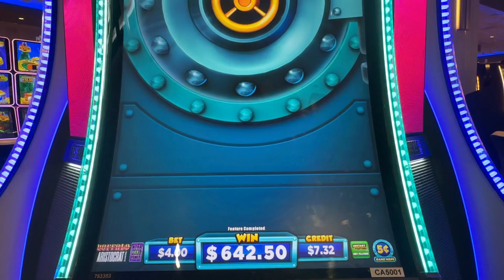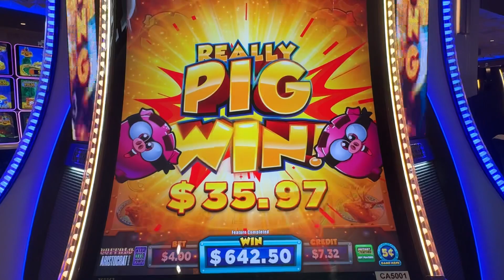BREAKING THE “BANK BUSTER” BONUS!!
Hi Folks,

Check out this great bonus. This was my best Bank Buster Repeat bonus to date. Was hoping for up to 10X repeats but no complaints. I’ll take it!!